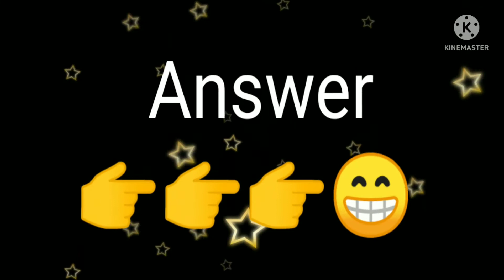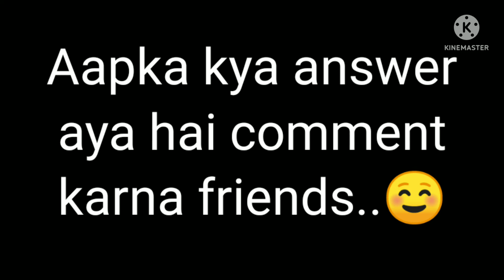Love quiz game | Love test | Choose one number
Love quiz game | Love test | Choose one number | love quiz

Love quiz game | Puzzle game

This is RB Love Fun youtube channel.